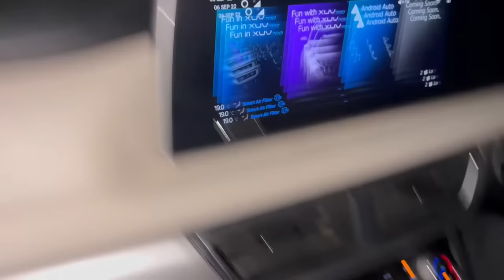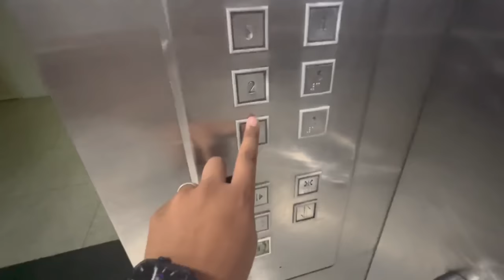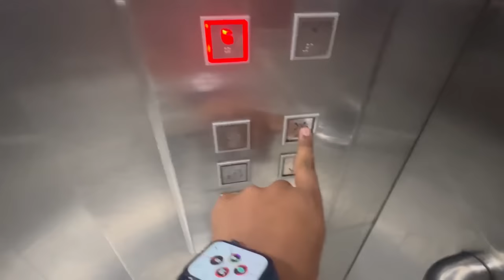Finally Rachit Wapas Aa Gya 😍❤️|| Vlog || Sibbu Giri